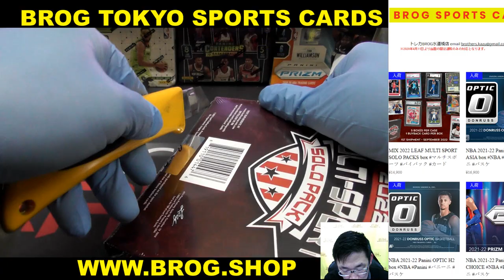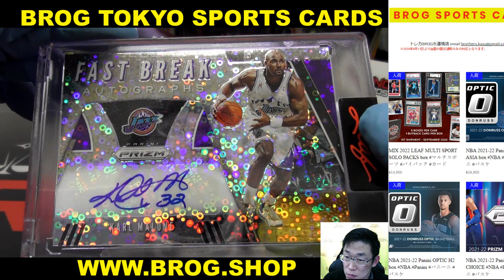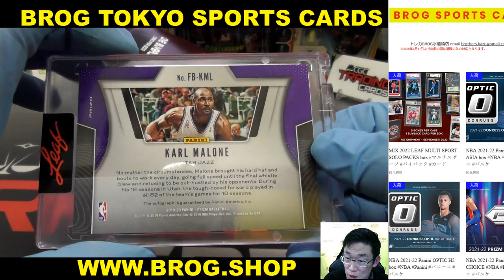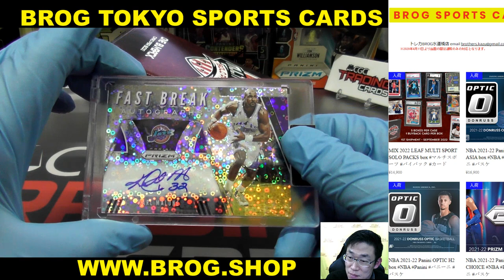y7 BGBPB 2022 LEAF MULTI SPORT SOLO PACKS box マルチスポーツ バイバック カード BREAKS BROG水道橋店 トレカ開封動画 スポーツカード